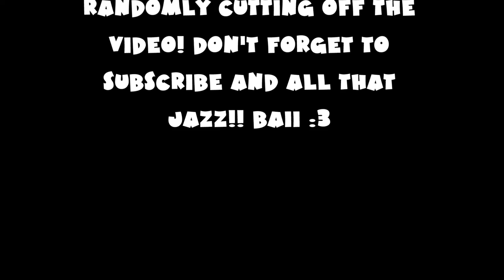BrownCraft Episode 1- MY KEYBOARD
If y'alls be enjoying, please like and stuff!!! (:
Moar to come soon!!